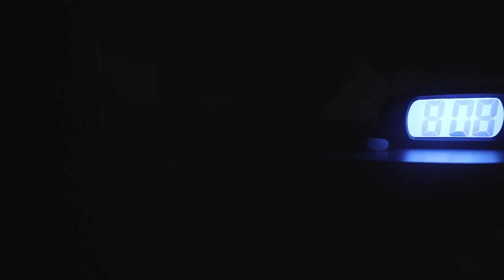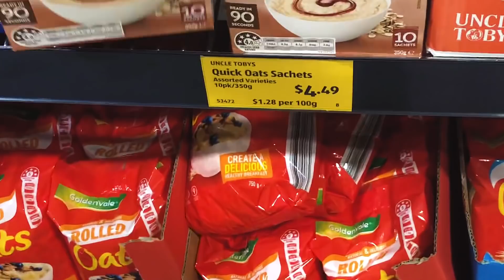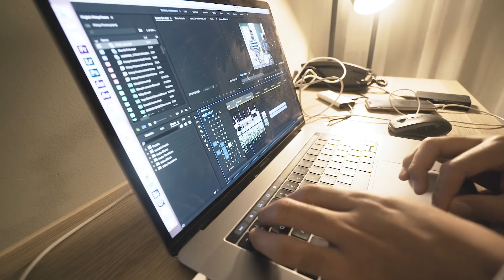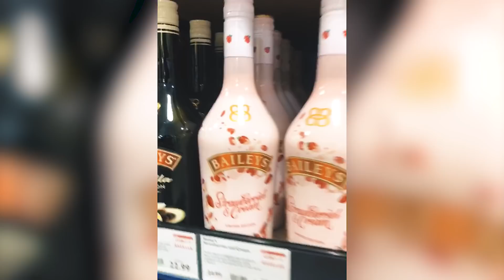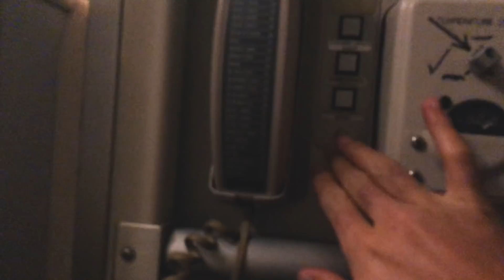A week of my life as a Flight Attendant | New Zealand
A week of my life as a Long Haul Flight Attendant based in New Zealand and a part-time Youtuber. Would love to know what you guys thought?  ✈️💁🏽‍♂️This is old footage from 2 years ago! I'm no longer a flighty anymore.